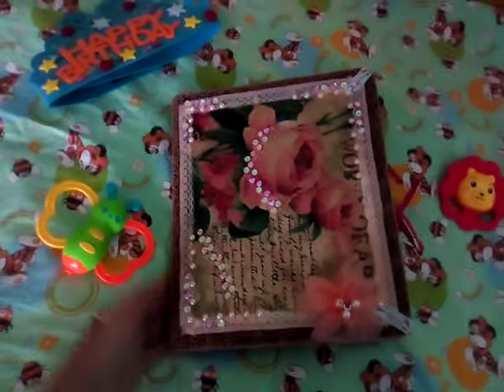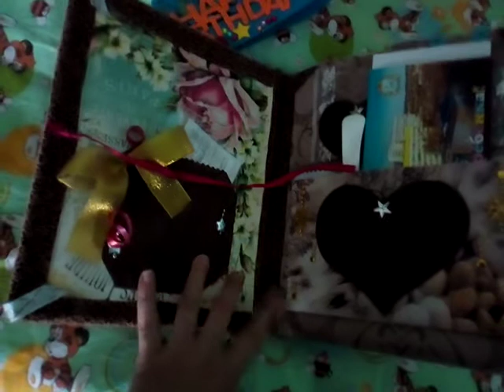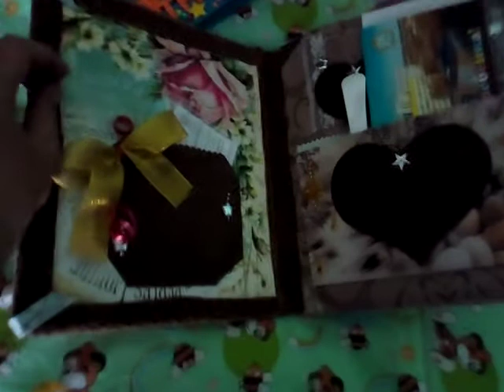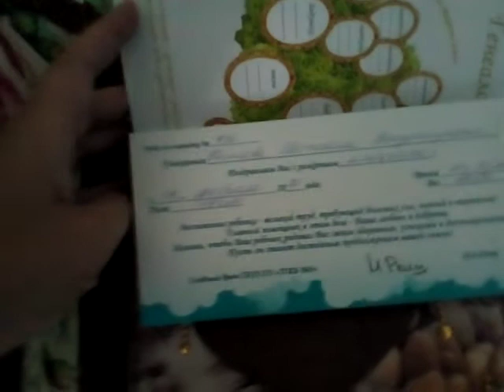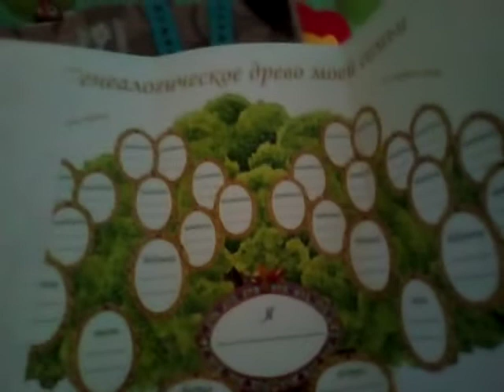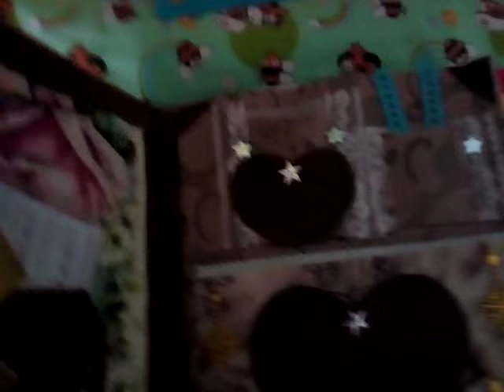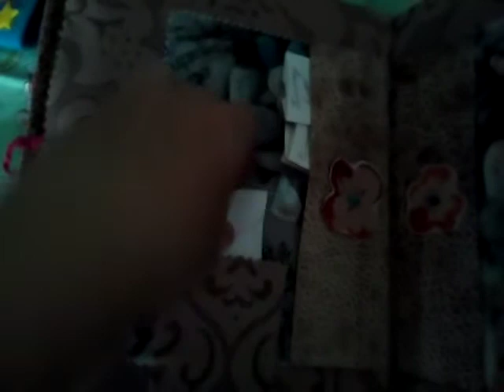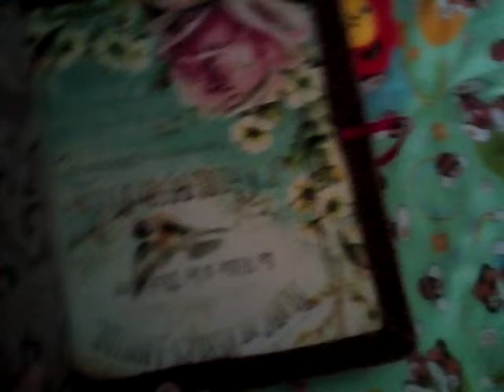Дневник малыша Игоря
Дневник-книга от рождения до школы!!!